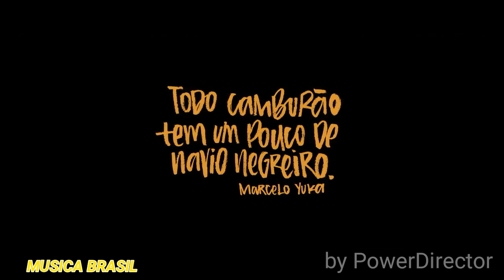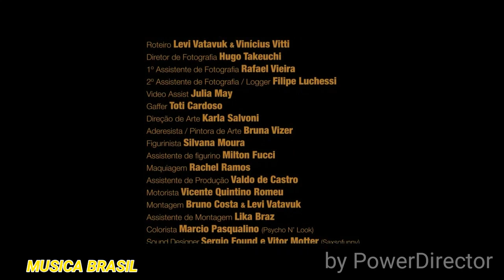Inquérito - Eu só peço a Deus (Clipe Oficial)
Letra:

Sampler] "Eu só peço a Deus... "

[Verso 1] Deixa eu te falar, vim te confessar Acho que eu também sou poeta e não aprendi a amar Cruzes que eu já carreguei, cada um com a sua é a lei Ontem mesmo eu perguntei: "Por que que eu nunca parei? Ein? " Quer saber o que me move? Quer saber o que me prende? São correntes sanguíneas, não contas correntes Não conta com a gente pra assinar seu jornal Vocês descobriram o Brasil, né? Conta outra Cabral É um país cordial, carnaval, tudo igual Preconceito racial mais profundo que o Pré-Sal Tira os pobre do centro, faz um cartão postal É o governo trampando, Photoshop social Bandeirantes, Anhanguera, Raposo, Castelo São heróis ou algoz? Vai ver o que eles fizeram Botar o nome desses cara nas estrada é cruel É o mesmo que Rodovia Hitler em Israel

[Sampler]

 [Verso 2] Também quero a revolução, mas não sou imbecil Quem não sabe usar um lápis, não vai saber usar um fuzil Por isso os mic, as Mk e os spray pra mostrar Quem vai tá preparado pra segurar as Ak Mas vem cá, ó na rua é salve geral e os moleque, sobe os Pm E o rap tenta ser legal, se esvazia e sobe os Bpm E quanto mais as velocidade Vê-ve-velocidade das batida aumenta Maior viagem, mas as mensagens São entendidas em câmera lenta Nosso esporte predileto ainda é lotar os bares Esvaziar os lares, mano, nós somos milhares Miseráveis na arquibancada se matando E os 22 milionários se divertindo em campo (Haha...) Violência vicia soldado e eu sei bem (Bem!) A guerra não é santa nem aqui e nem em Jerusalém É o Brasil da mistura, miscigenação Quem não tem sangue de preto na veia deve ter na mãe

 [Sampler]

 [Outro] Eu só peço a Deus!

Álbum Corpo e Alma (2014)
Música | Dj Duh/Marcelo Cruz
Letra| Renan Inquérito
Backing Vocals | Pop Black
Baixo |Marcelo Cruz
Guitarra | Scott Oak
Produção | Marcos Elias
Assistente Produção | Alexandre Ribeiro
Lettering| Bruna Menezes (Serifa_)
Comunicação| Jéssica Balbino

Ficha técnica do clipe:

Elenco
Pai Escravo | Ricardo Gonzaga
Filho Escravo| Jordan Victor Nascimento Silva
Capitão do Mato | Raul Ferreira Netto
Coronel| Jorge Nehme Hanna El-Armali
Esposa do Coronel |Patricia Souza
Filho do Coronel| Bruno Cesar Mahler Bragato
Filha do Coronel| Priscila Mahler Bragato
Escravo| Euripedes Barbosa
Escravo| Paulo Negrett
Escravo| Gilberto Cavalheiro
Escravo| Milton Lessa Neto
Mucama| Raquel Kel Cassimiro
Mucama| Bia Lessa
Mucama| Fernanda Aparecida de Castro Damaso
Escravo| Samuel Cassemiro Rodrigues
Escravo| Luiz Antônio Rodrigues
Escravo| Tiré
Escravo| Jhonny Moreira
Capataz| Marcos Andre Leao
Capataz| Fransergio Moraes
Capataz| Jorge Rios
Capataz| Dindão

Equipe
Direção| Levi Vatavuk
1º Assistente de Direção| Nico Matteis
2º Assistente de Direção| Livia Stacciarini
Roteiro| Levi Vatavuk & Vinícius Vitti
Diretor de Fotografia| Hugo Takeuchi
1º Assistente de Fotografia| Rafael Vieira
2º Assistente de Fotografia/Logger| Filipe Luchessi
Video Assist| Julia May
Gaffer| Toti Cardoso
Direção de Arte| Karla Salvoni
Aderesista/Pintora de Arte| Bruna Vizer
Figurinista| Silvana Moura
Assistente figurino| Milton Fucci
Maquiagem| Rachel Ramos
Produção Local/Casting| Eli de Souza & Ernani Baraldi
Assistente de Produção/locação| Valdo Castro
Motorista| Vicente Quintino Romeu
Montagem| Bruno Costa & Levi Vatavuk
Assistente de Montagem| Lika Braz
Colorista| Marcio Pasqualino (Psycho N’ Look)
Sound Designer| Sergio Found e Vitor Motter (Saxsofunny)
Comp Smoke| Daniel T. Muller (Dogs Can Fly)
Making of| Ernani Baraldi
Produtora| Dogs Can Fly